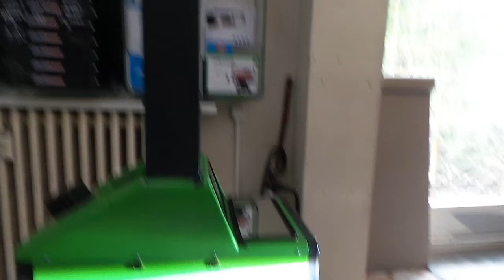Led far ampulü montajı uygulaması uzun H7 kısa farına H11 Nissan qashgai